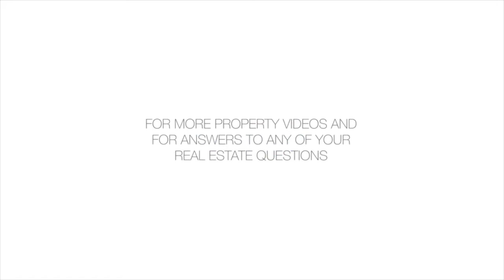75 Wall Street, 24K - Ariel Cohen - 07/16/18 - 3407241